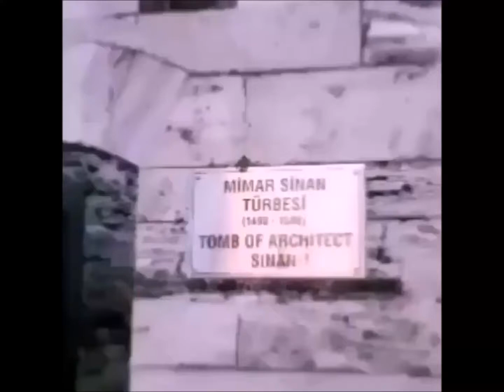mimar sinan türbesi.süleymaniye.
MİMAR SİNAN TÜRBESİ.
Osmanlı padişahlarından I. Süleyman, II. Selim ve III. Murat dönemlerinde baş mimar olarak görev yapan Mimar Sinan, yaptığı eserleriyle dünya tarihine adını yazdırmıştır.

Mimar Sinan 29 Mayıs 1489 tarihinde Kayseri’nin Ağırnas köyünde doğdu. 22 yaşında orduya asker yetiştiren Acemi Oğlanlar Ocağı‘na alındı. Burada dülgerliği öğrenen Sinan, yapı işlerinde görev aldı. Ayrıca bu dönemde çağın önde gelen mimarlarının yanında çalışma fırsatını da elde etti.

1514‘te Çaldıran Savaşı ve 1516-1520 arasında yapılan Mısır seferlerinden sonra, İstanbul’a dönüşünün ardından Yeniçeri Ocağı‘na alınan Sinan, Kanuni döneminde, 1521‘de katıldığı Belgrad, 1522‘deki Rodos seferlerinden sonra subaylığa yükseldi.

1526 yılında, yayabaşı olarak çıktığı Mohaç seferinden sonra, cephane sorumlusu görevi verilen Mimar Sinan, 1529‘da Viyana, 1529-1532 arasında Almanya, 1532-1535 arasında da Irak’a düzenlenen, Bağdat ve Tebriz seferlerine katıldı.

Son Bağdat seferinde, Van Gölü‘nün üstünden geçecek üç geminin yapımını başarıyla tamamlaması, Sinan’a haseki ünvanını kazandırdı. Bu rütbeyle, Korfu, Pulya ve Moldavya seferlerine katıldı.

1538 yılındaki Karaboğdan Seferinde ordunun Prut Nehri'ni geçmesi için köprü gerekmiş bataklık alanda günlerce uğraşılmasına rağmen köprü kurulamamış görev Kanuni'nin veziri Damat Çelebi Lütfi Paşa'nın emriyle Mimar Sinan'a verilmiştir.

1539’da, Mimar Acem Ali‘nin ölümü üzerine onun yerine Saray Başmimarı olmuştur. Daha sonra ordunun yapı ihtiyacını karşılamaya yönelik çeşitli görevler üstlenen Sinan, sefere gittiği yerlerde gözlemlediği farklı mimari yapılarla kendisini geliştirdi. Osmanlı’nın en güçlü döneminde yaşayan Sinan, Kanuni Sultan Süleyman, II. Selim ve III. Murat olmak üzere, üç padişaha mimarbaşı olarak hizmet etmiştir.

17 Temmuz 1588 tarihinde İstanbul’da vefat ettiğinde ardında yüzlerce mimari eser bırakan Sinan’ın beyaz taşlı, sade bir yapı olan türbesi, Süleymaniye Külliyesi’ndeki, Haliç duvarının önündedir.

ESERLERİ

Mimar Sinan 81 camii, 51 mescit, 55 medrese, 26 darül-kurra, 17 türbe, 17 imarethane, 3 darüşşifa (hastane), 5 su yolu, 8 köprü, 20 kervansaray, 36 saray, 8 mahzen ve 48 hamam olmak üzere 375 eser inşa etmiştir. Edirne'de yaptığı Selimiye Camisi Dünya Kültür Mirası listesindedir.